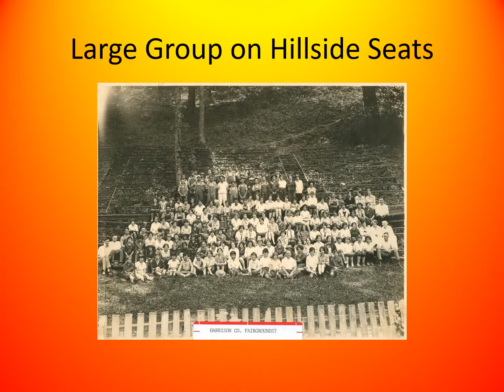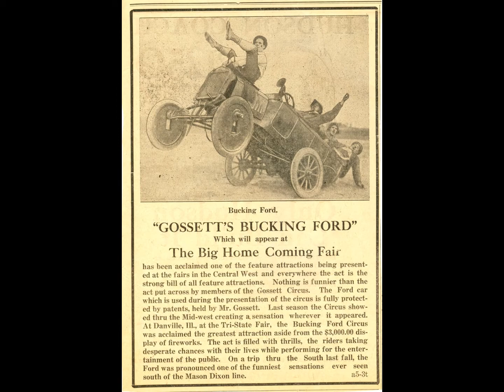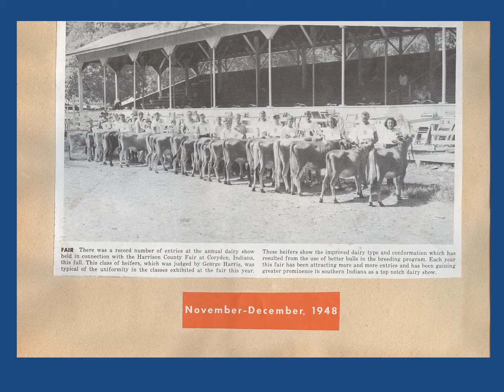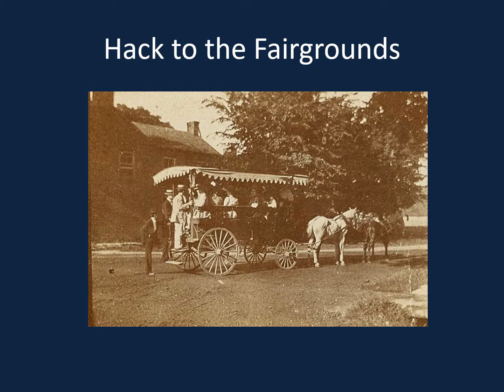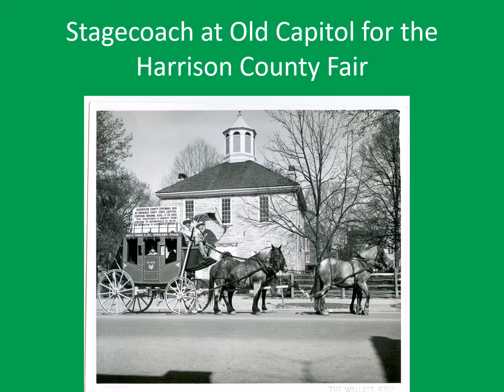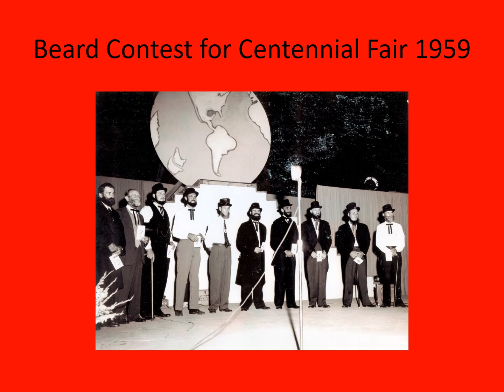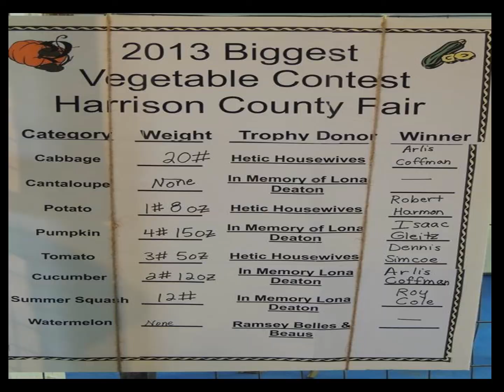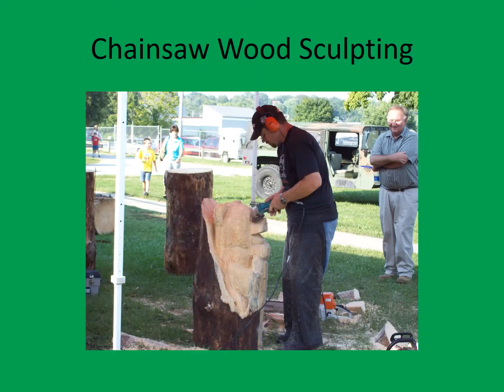Fair Power Point 2016 Video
This powerpoint presentation by the Historical Society of Harrison County was shown at the Harrison County Fair during Indiana's Bicentennial in 2016.  It features historic photos of past/present Harrison County Fairs.  The Historical Society of Harrison County 's most recent project is "Small Towns, Harrison County."  The Historical Society of Harrison County offers a contact free book pick up at the Posey House, located at 225 North Oak Street in downtown Corydon, on the 2nd and 4th Sunday of each month from 2:00-4:00 during the Piano at the Posey House Concerts, for anyone who would like to acquire a copy of the Historical Society's recent publication, "Small Towns, Harrison County."  The Society suggests a $10 donation per book which can be safely placed in the hat on the table in the parking lot just north of the Posey House.